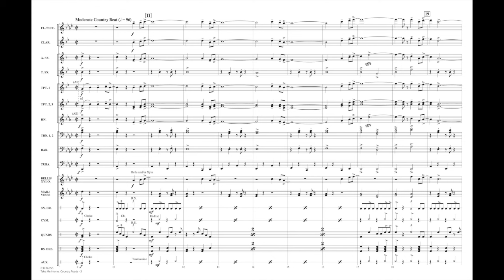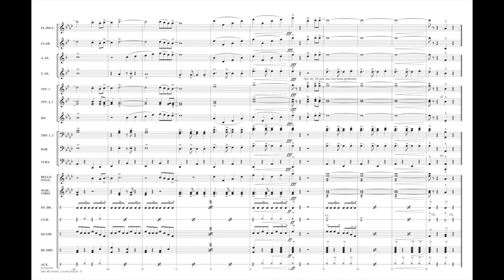Take Me Home, Country Roads arranged by Matt Conaway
John Denver's tuneful hit from 1971 has maintained its popularity through the decades, including in sports stadiums – and not just in West Virginia!
HL03746554
HL03746555